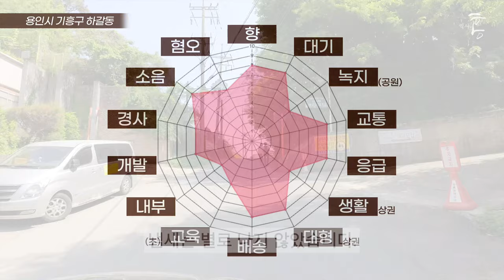'타운하우스의 천국'이라고 해서 가봤더니... (마을답사 152)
※정정합니다.
학군은 청명초/청곡초 중에 선택할 수 있습니다. (거주자님 제보)

주소: 용인시 기흥구 하갈동 (영통차일드빌)